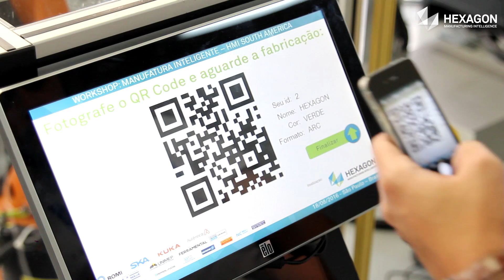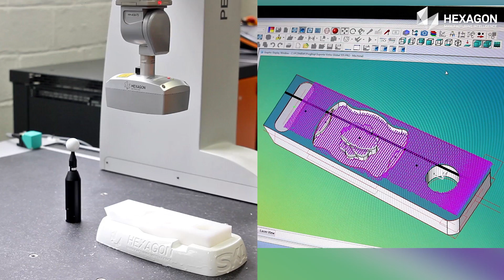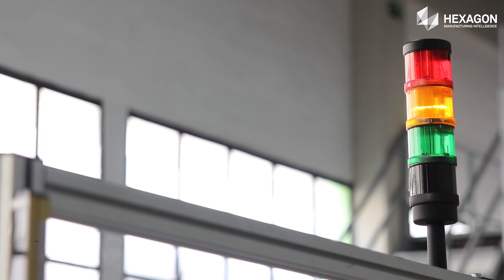Workshop de manufatura Inteligente: Célula Automatizada - Indústria 4.0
Demonstração de uma Célula de Manufatura Inteligente aplicando conceitos da Indústria 4.0 em todo o ciclo de fabricação .

Em parceria com as empresas ROMI, SKA, KUKA, Autêntica, Ladder, Pepperl Fuchs, Markem Imaje, CM Comandos, Sandvik, Systec, SMC, NC Systems, DAS Quality e Schunk.